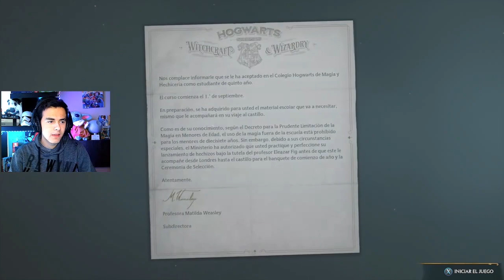HOGWARTS LEGACY Inicio de la aventura Conociendo la MAGIA ANTIGUA en español - PARTE 1 - PatoSF5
Hola chicos y chcias, bienvenidos a esta nueva serie en el canal, donde estaremos subiendo toda la historia de HOGWARTS LEGACY junto con todos los coleccionables y misiones secundarias, espero que les sea de ayuda y que les guste :3
(Recuerden que subiré guías de todos los juegos nuevos que vayan saliendo y también que hago streams todos los días de POKEMON UNITE )